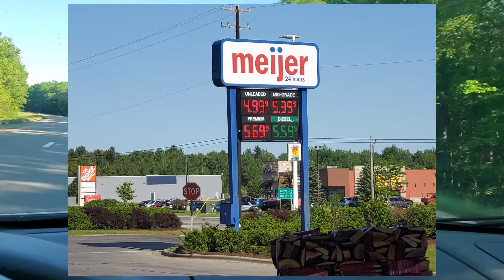PAY AT THE POLLS OR JUST THE PUMP?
will prices and shortages play a roll in State elections.